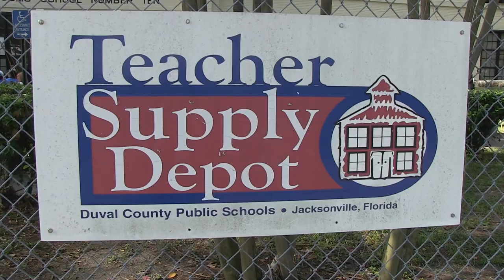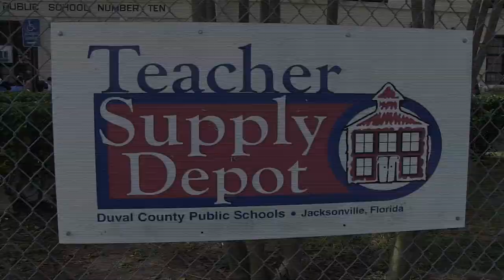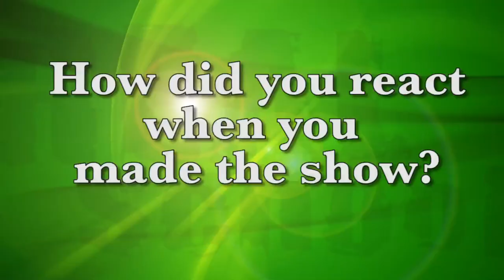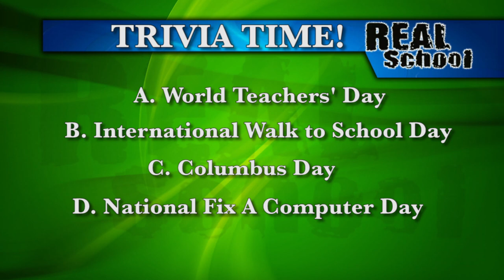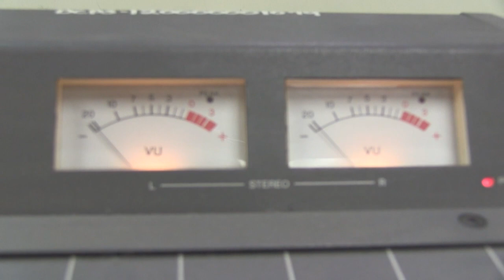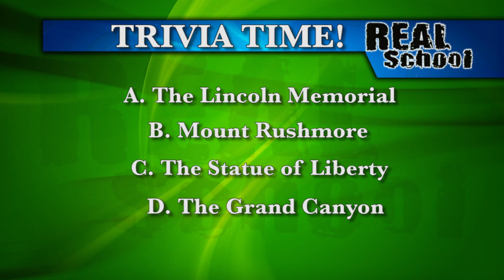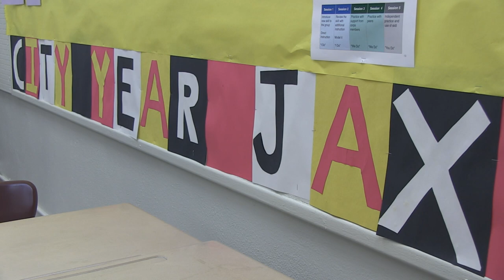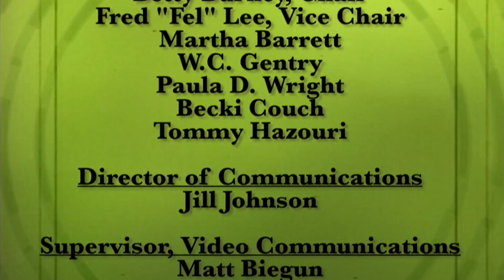REAL School Episode 1601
A new season of DCPS-TV's "REAL School" is back, with a new look and new hosts! This episode features the following: the Teacher Supply Depot, Jaguars player William Middleton speaking at Enterprise Learning Academy, a "Meet the Hosts" segment, a Read It Forward Jax! Celebration at Highlands Elementary, the TV Production program at Frank H. Peterson Academies of Technology, the City Year program at Andrew Jackson High School and "Ana's Angels," non-profit organization created by a Kings Trail Elementary teacher.